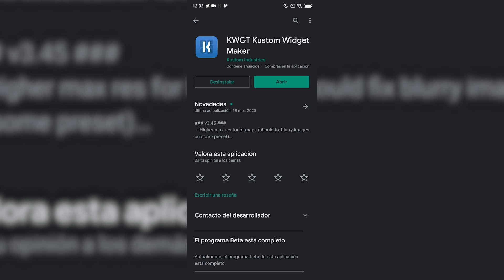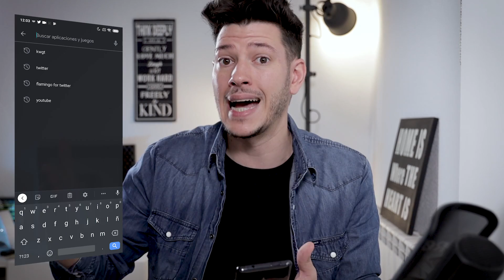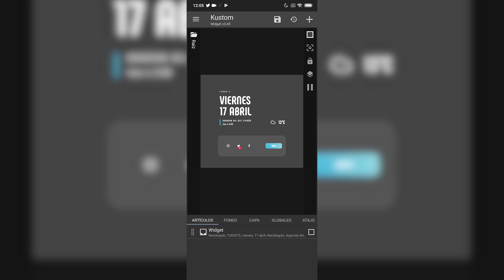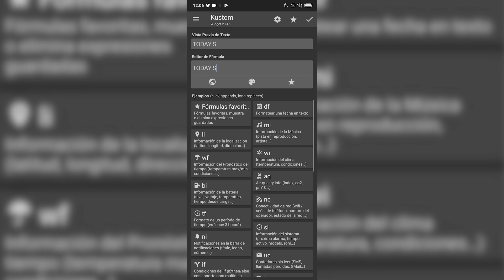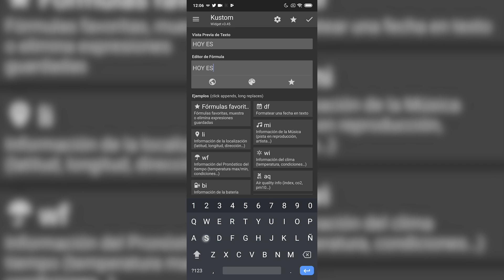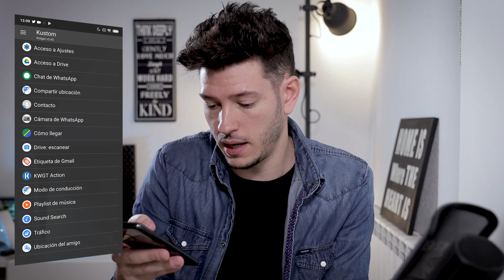EL MEJOR WIDGET DE LA HISTORIA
►► Me lo habéis preguntado un millón de veces. Aquí está el MEJOR WIDGET de la historia! Tutorial paso a paso.